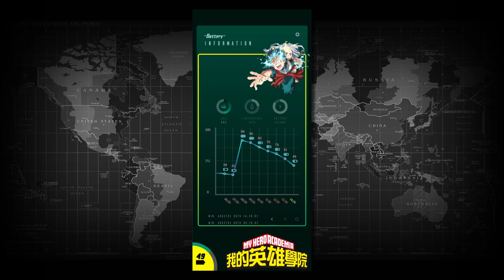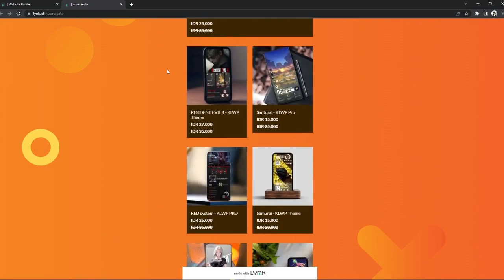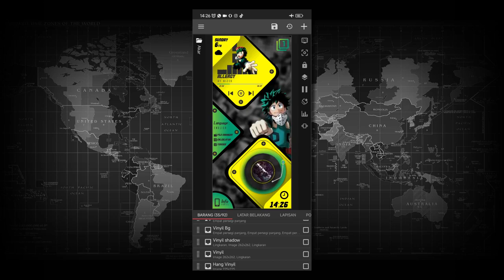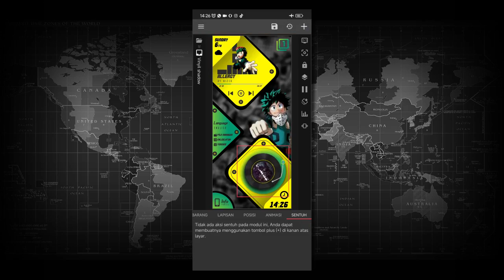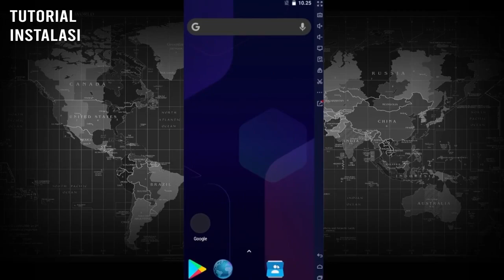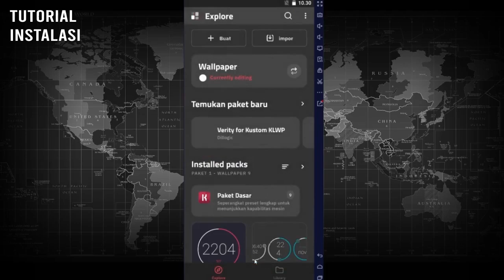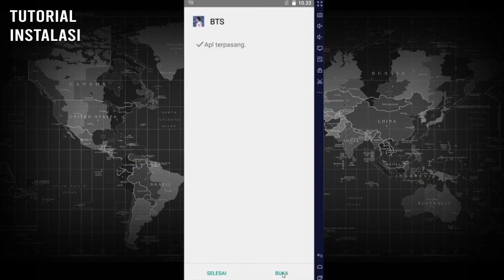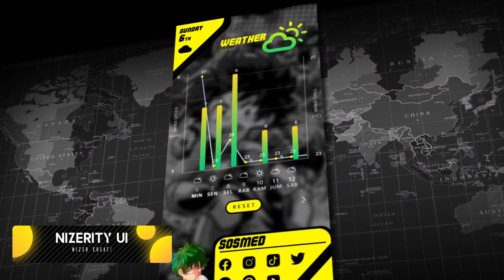Dazzle Lewat ❗❗ Nizerity UI X Bokuno Hero Theme - KLWP Pro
Join WhatsApp channel for updates on the material we will review.
Cek Bio di bawah ini untuk mengakses Official Store serta semakin dekat dengan Nizer Create di semua Sosmed!

Khusus buat 1000 Follower pertama kita bakalan kasih vocer potongan harga untuk tema ini sebesar 50%
caranya follow instagram kita yang baru di :
Komen di postinganya baca caption yang ada nanti vocer di kirim ke DM kalian.
kita tunggu ya!